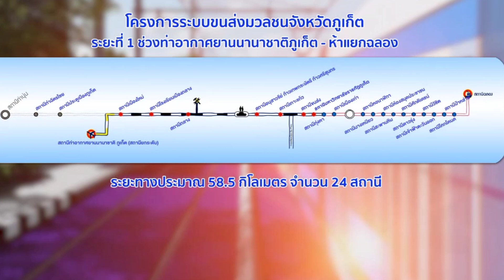'ล้อเหล็กหรือล้อยาง?' อัพเดท..รถไฟฟ้าจังหวัดภูเก็ต